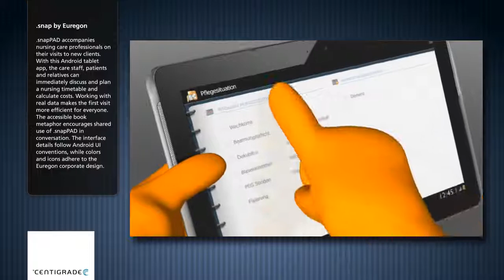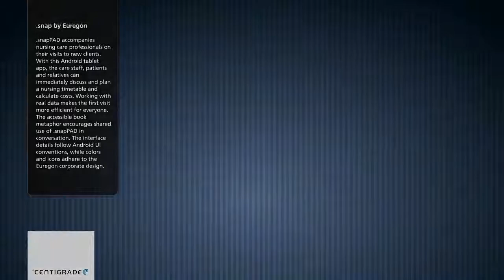Tablet touch interface for nursing care professionals